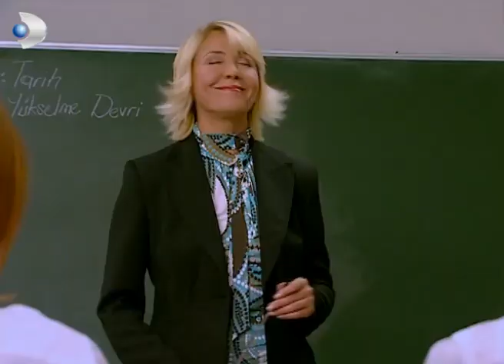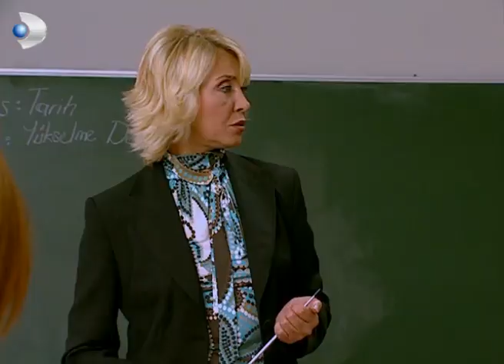Tüm Hocalar, Toygar'a Karşı! - Acemi Cadı 14. Bölüm